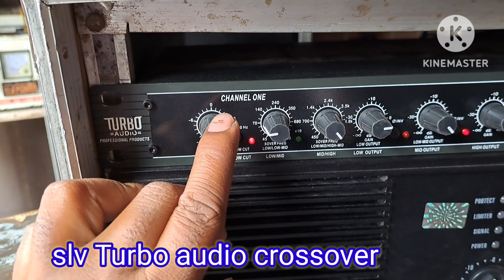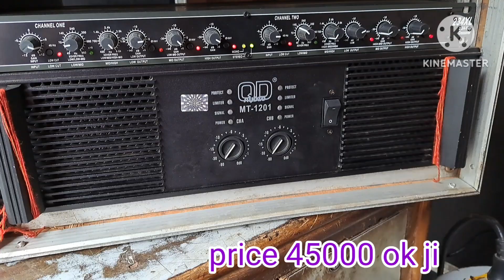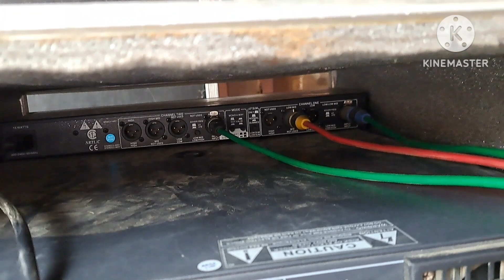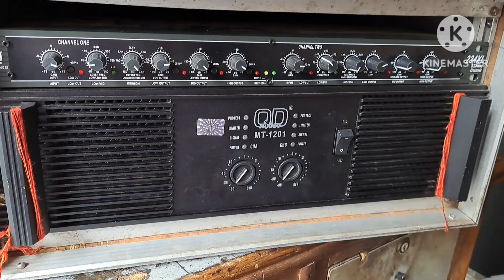od audio amplifier slv crossover mt.1201 is video mein Puri detail bataiye price ke sath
is video mein main aapko Puri detail bataiye hi crossover ke bare mein aur emplifier ke bare mein jo ki od audio ka hone wala hai aur SLV ka crossover

doston support Kijiye channel ko jo ki aapko acchi acchi video milati Rahe

od audio amplifier
slv amplifier
stranger amplifier
# all Amplifier video aapko dekhne ko Milenge